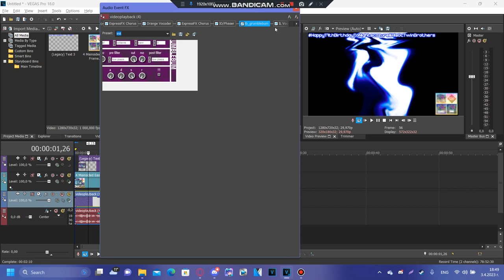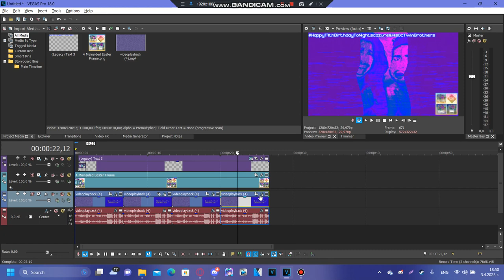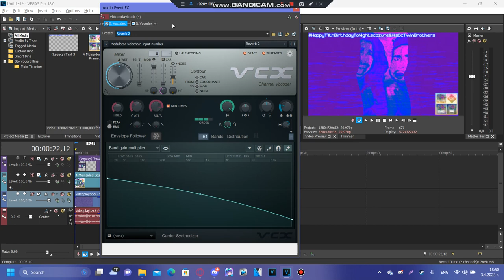Tutorial - How to make 4 New Effects for Nightscazure & His OC Twin Brothers